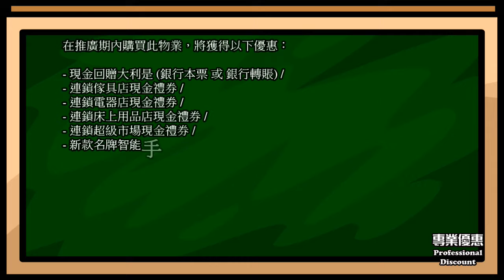會德豐 將軍澳 Monterey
香港地產優惠研究中心-主頁

[原創+置頂文章] 一手新盤佣金回贈指南 [俗稱「回佣」] (不斷更新)

如有疑問, 歡迎參閱網頁或PM我們。